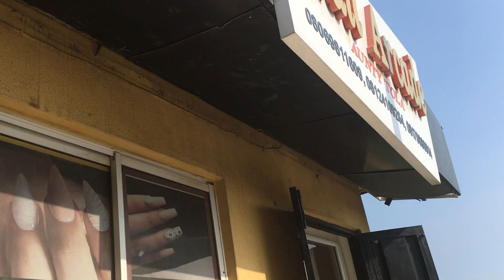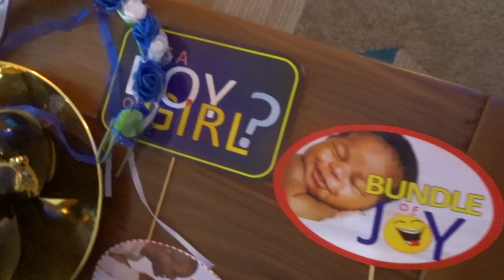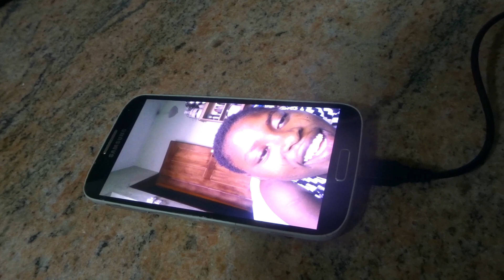Wizkid Baby Mama Drama, Baby Shower || Lagos Vlogs || Bemi.A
My name is Gbemi
Welcome to my Nigerian Lifestyle Channel where I share everything about Nigeria, Personal life, Stories, Reviews, Reactions and of course Challenges et Tags

Bemi
xx